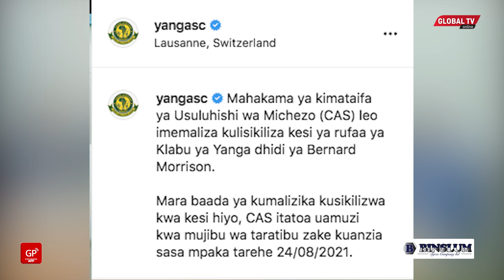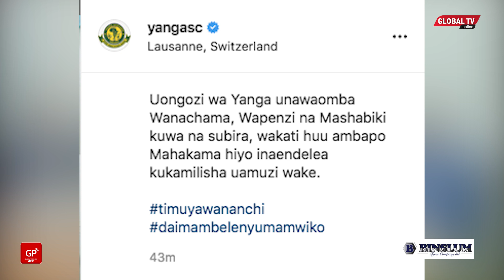KESI ya MORRISON ILIPOFIKIA YANGA WATAJA SIKU ya UAMUZI wa CAS...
Mahakama ya kimataifa ya Usuluhishi wa Michezo (CAS) leo imemaliza kuisikiliza kesi ya rufaa ya Klabu ya Yanga dhidi ya Bernard Morrison.

Mara baada ya kumalizika kusikilizwa kwa kesi hiyo, CAS itatoa uamuzi kwa mujibu wa taratibu zake kuanzia sasa mpaka tarehe 24/08/2021.